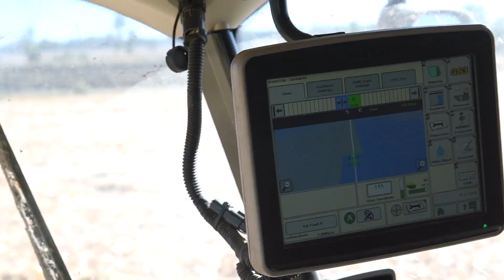GROWER NATHAN HECKENDORF SHARES HIS SECRETS TO DRIVING YIELD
Grower Nathan Heckendorf talks about Pioneer® brand corn hybrids and the secrets behind of his award winning yields.

Nathan took out the irrigated section of the National Corn Yield Competition 2017 with a crop of Pioneer® hybrid P1756 which yield tested at 18.36 t/ha.